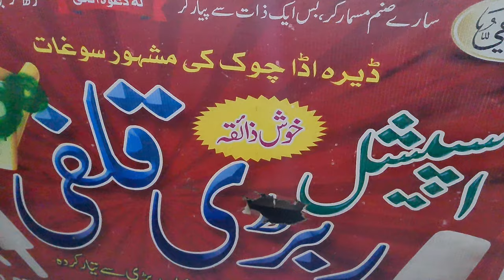Kulfi in Multan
delicious kulfi ice cream near dera adda multan.